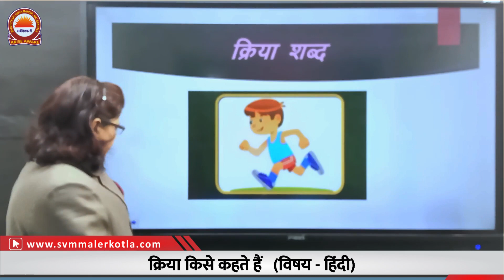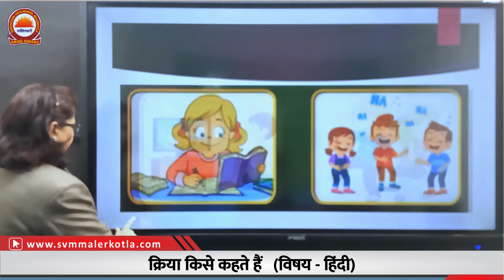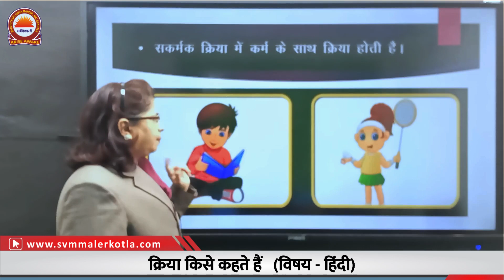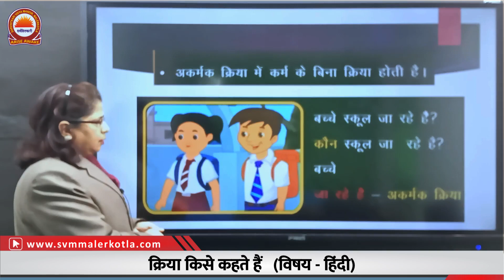किर्या किसे कहते हैं | विषय - हिंदी | By- Mrs. Rajni Sood | SVM Malerkotla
विषय - हिंदी

Explained By- Mrs. Rajni Sood
SVM Malerkotla